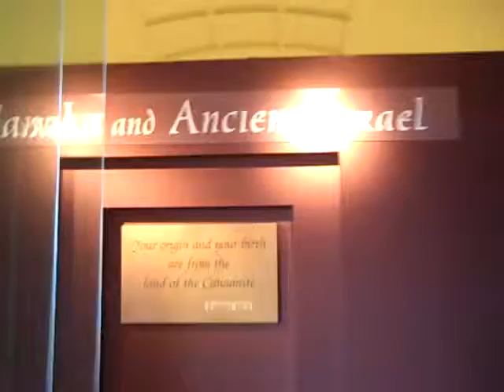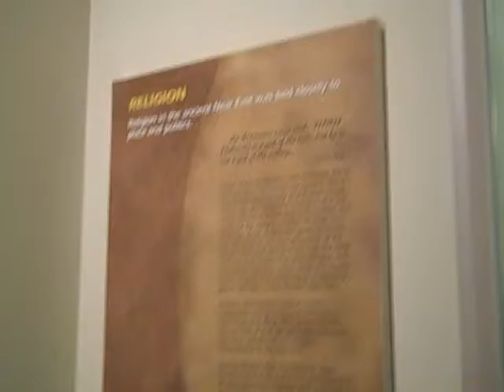University of Pennsylvania Museum of Archaeology and Anthropology